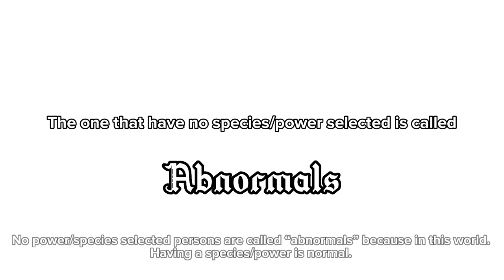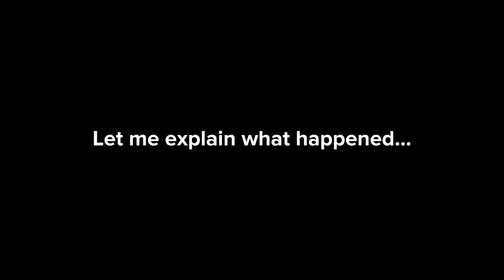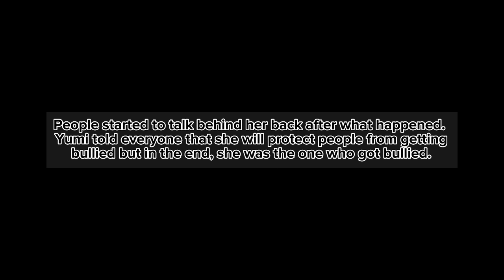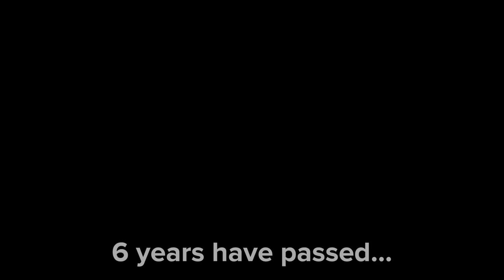Choose Your Power || Gacha Meme || Gacha Life || 가챠라이프 [ Original ]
Hello, my Lil DBs!!

I am so sorry that I didn't upload any videos for over 2 weeks... I lost motivation and had to work on my other social media before creating a 20+ minutes.

Don't forget that I will soon be adding Vietnamese + Pilipino + Indonesian captions because those three countries are the top 5 viewers on my channel 👀💕 [ it will take some time since I have to add them individually ]

I don't know if I should call this video a meme or Glmm/Glm but... I spend a lot of time working on this video for you guys to enjoy it!!

WARNING⚠️:
- FW: There are flashes in this video
- BW: There are few ketchup in this video
- TW: bullying scene

I took over 1700+ screenshots to make this video 💕
Please tell me if the words are too slow or too fast. I am trying my best to match the speed of your guys’ reading 🤗💗 ( I think this video is too fast… I had to rush it, sorry)

Some of the questions you ask me:
Q: Are you Korean?
A: Yes, I was born in the US but my parents are Korean so I basically have two nationalities

Q: which app did you use?
A: it's always in the description!! 👀

Q: why did I get banned from your discord server!
A: Please read the rules before chatting on my discord server 🥲 + My server is only for the 13+ age group (Discord rule)

Q: Can you make an editing tutorial?
A: I am so sorry but I don’t make tutorials T^T;;

Alt Acc: @ExtraDevilBona

Shorts Acc: @devilbonashortss

[ I’ll try to answer more questions if I find it ]

(messy + weird video)

*This video might get deleted ❌

[ 100% of earnings from this store is going to be donated to charity. ]

Apps:
- capcut
- gacha life
- gacha club
- Alight Motion
- Ibispaintx

+ my dead right hand R.I.P